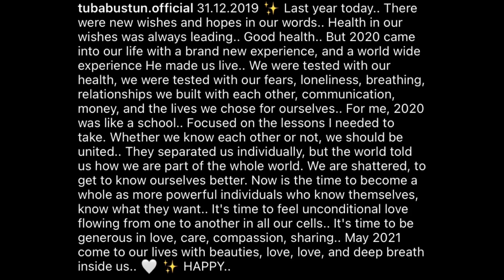Tuba Büyüküstün on Instagram (31/12/2020)